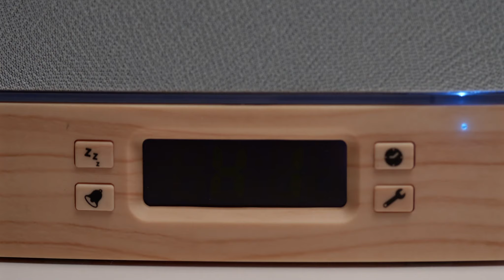Art+Sound Timewave | Branded Content By CINEMETRIX MEDIA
Delve into the mesmerizing world of the Art+Sound Timewave Alarm Clock in this captivating advertisement. & Produced by Cinemetrix Media, our team utilized camera slider movements and a probe lens to capture the beauty and versatility of this innovative device. From its mesmerizing color-changing embedded LED accent light to its sleek and slim design, experience the elegance and functionality of the Timewave Alarm Clock like never before. Choose Cinemetrix Media for your next product advertisement and let us showcase your brand in the best light possible.